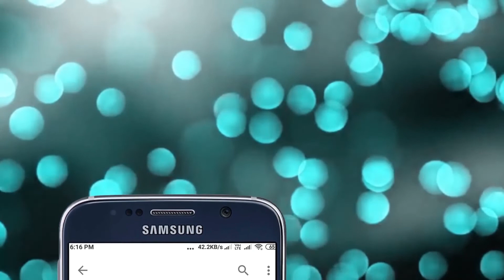Holy Spirit Novena Prayer | தூய ஆவியார் நவநாள் செபம் | Miriyam TV